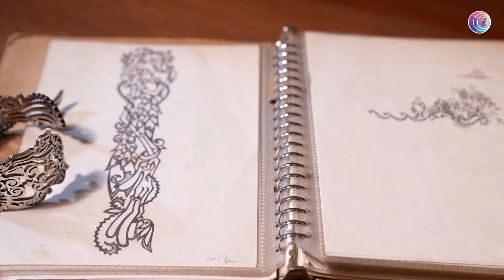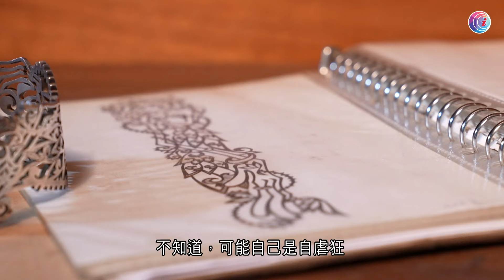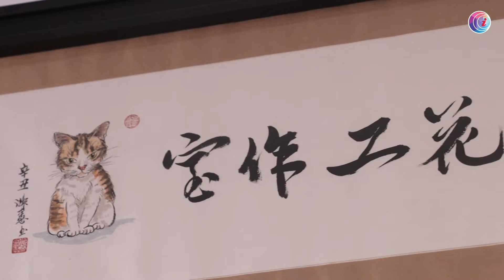【拉近文化】本地銀匠堅持「香港製造」 把插畫融入鋸通花手造銀器－有線新聞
【銀匠小白的「火樹銀花」】
熱愛畫畫的銀匠小白把插畫融入鋸通花手造銀器，起初很多人告訴他行業式微，但他堅持在香港做手造銀器，在創作過程中，他喜歡從頭到尾、一手一腳造銀器，甚至連過程中用到的工具也不例外，還希望以教學讓人認識手造銀器的可貴之處。
來看看小白的故事，了解一下這門工藝吧！

《拉近文化》播岀時間
有線電視財經資訊台：星期六晚上 20:00
香港開電視77台：星期日早上 10:00